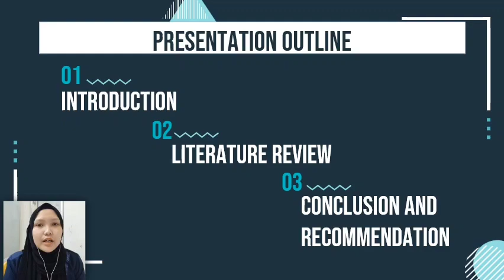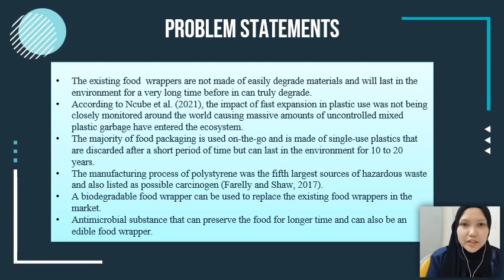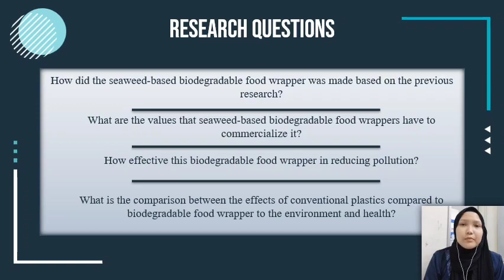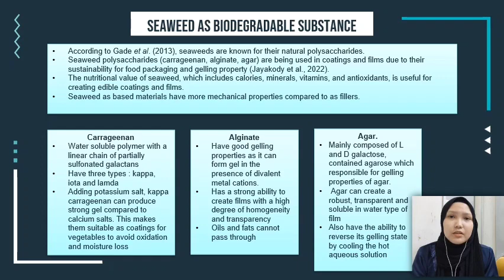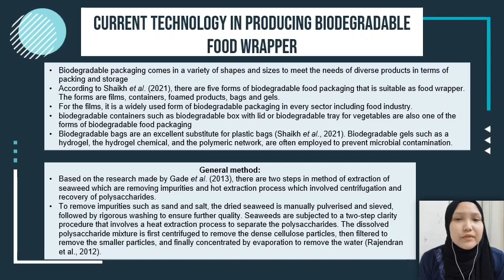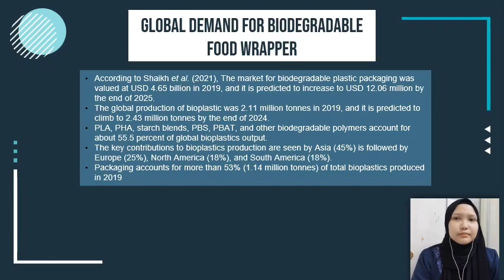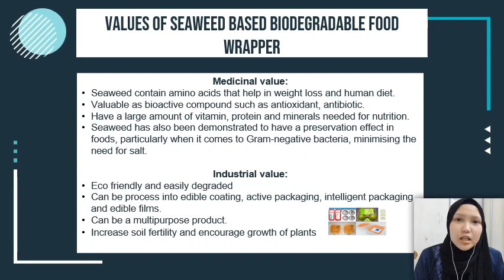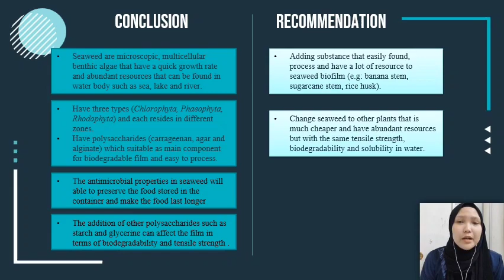FYP JULY 2022_NORFARZIANA BINTI MOHD KHAIRULAFAKAR